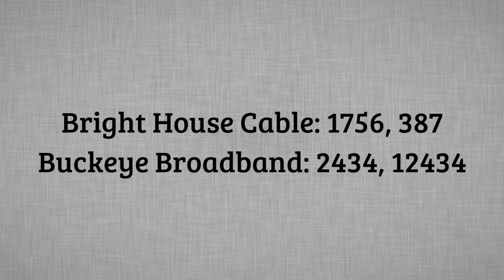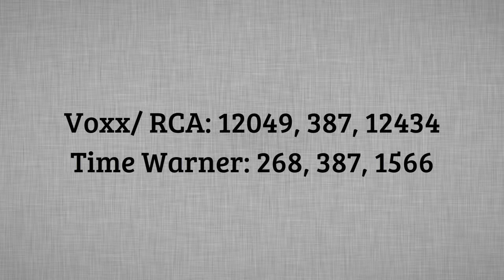TCL Roku TV Remote Codes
This video outlines the TCL Roku TV Remote Codes